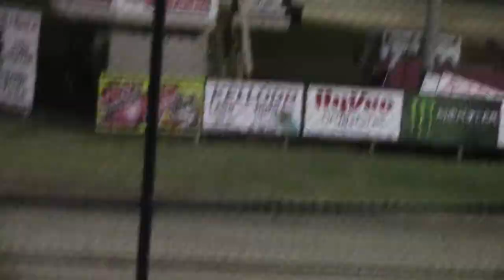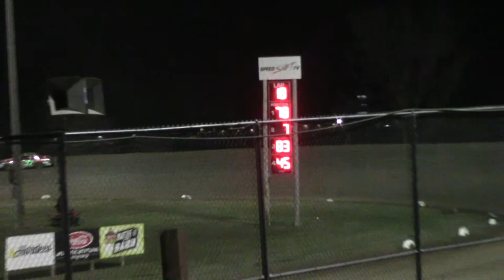Marshalltown Hobby Stock A Main 4/26/18